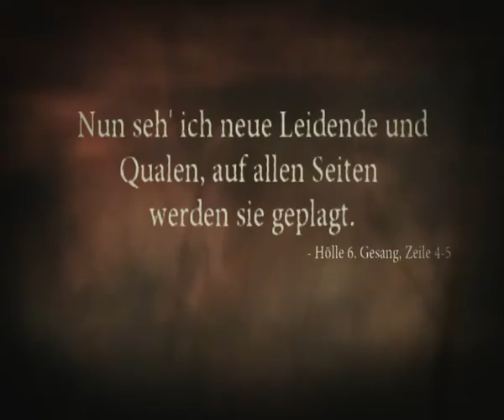DANTES INFERNO PART 8# GAMEPLAY 1080p PS3 WALKTHROUGH